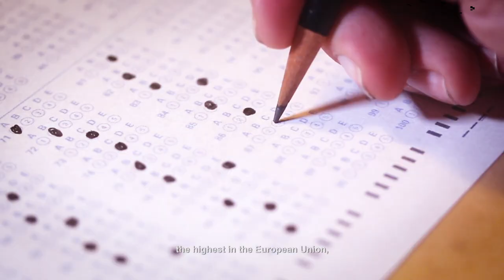Trailer Documentary Film "Double Crisis Generation"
Trailer of the documentary shot in Spain, Italy and Portugal as a result of the study "The generation of the double crisis: Economic insecurity and political attitudes in southern Europe" by the Friedrich Naumann Foundation and prepared by EsadeEcPol to offer an analysis in depth of the socio-economic situation of the generation born between 1985 and 1995 in southern Europe and the development of their political attitudes.

The audio-visual piece sheds light on the socioeconomic gap faced by Generation Y, the reasons behind the political breakdown in the region and will seek to promote a debate on possible responses to address the lack of opportunities and security. It has the participation of dozens of young people interviewed in Rome, Barcelona, ​​Madrid and Lisbon, as well as the authors of the report themselves and external experts in the field such as Olga Cantó and Pablo Simón, among others.